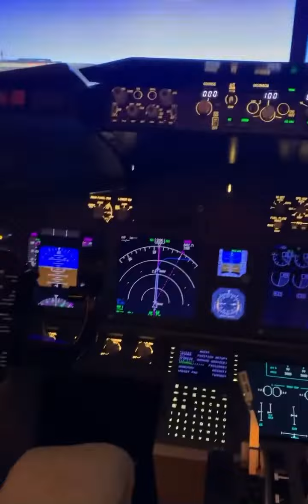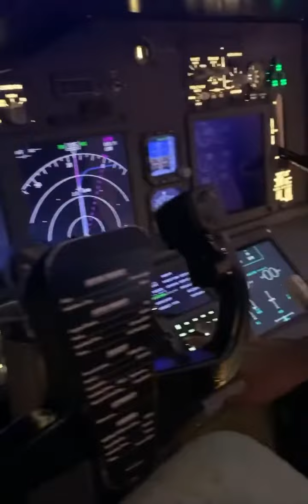Amazing aviator lounge cafe in tawar mall Doha qatar 😱